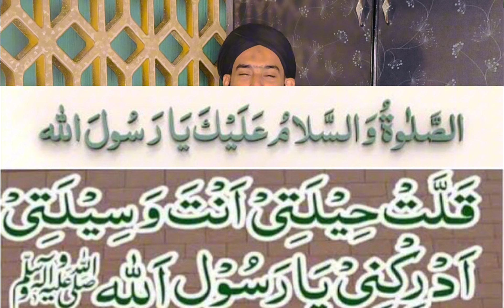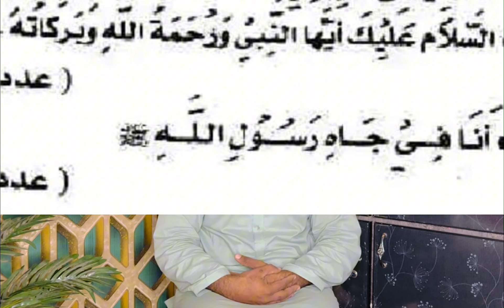Darood sharif ka khas wazifa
darood sharif ke fayde, Darood Sharif ki Fazilat,Durood sharif ki fazilat ,darood sharif ke fayde,darood sharif ki barkat,darood sharif ka wazifa,benefits of darood sharif, darood sharif

darood sharif ki fazilat urdu
durood sharif
Allama iqbal
darood e pak ki fazeelat
1 crore darood sharif
1 crore durood sharif
1 crore darood pak
1 crore darood sharif ki fazilat
1 crore durood pak
fazilat
fazilat
kasrat se darood sharif padhne ke
fayde
darood e khizri ki fazilat
durood e khizri ki fazilat

1000 bar darood sharif padhne ki fazilat be bohut ziada hai.

astaghfirullah videos
durood